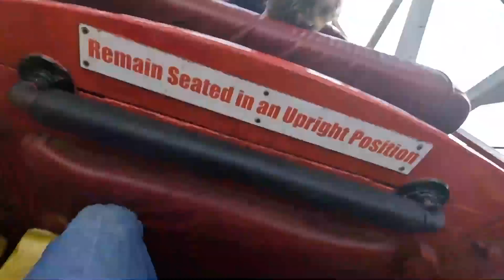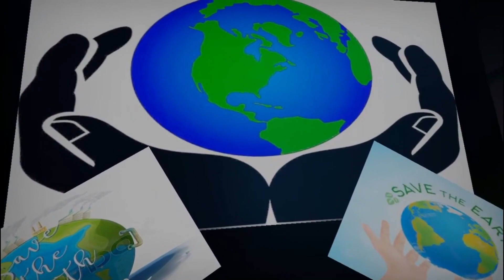Theme Park Tempo: Spaceship Earth Re-Creation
Come with me as I show you my Planet Coaster re-creation of the EPCOT famous dark ride Spaceship Earth.  This ride shows the original story of the attraction plus an added sphere that shows mankind's future.  ENJOY!